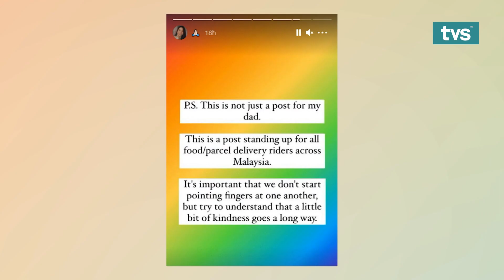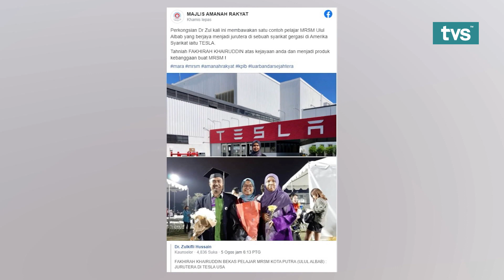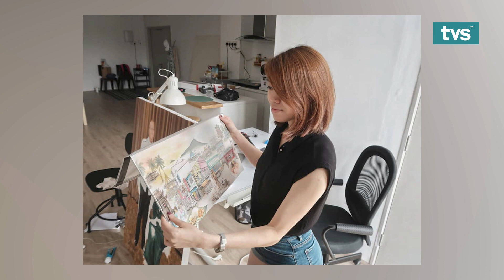MUSIM KEDUA: Borak Teh C Peng Ep. 180 | Bersama Daphne Siaw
Seni mural adalah salah satu bentuk seni lukis yang kini berkembang cukup pesat di berbagai negara. Seni kreativiti ini juga membuka mata orang ramai dengan keunikan seni yang dihasilkan. Minat dan kreativiti yang ada pada seorang pelukis boleh menjadikan kerjaya sebagai sumber pendapatan bahkan ia mampu menjana pendapatan yang lumayan.

Jom bersama Daphne Siaw berkongsi minatnya dalam Borak Teh C Peng  (14 Ogos 2021), jam 2.15 petang hanya di TVS saluran 122 Astro dan MYTV